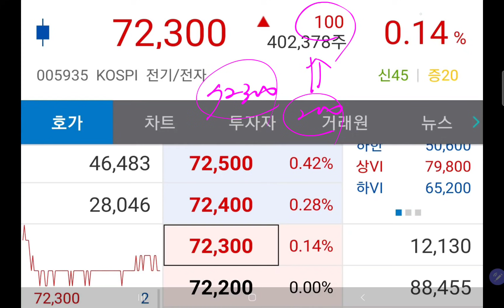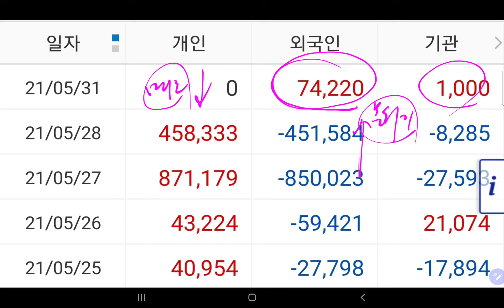오늘(5.31) 삼전 주가 "7만전자 반복 터치! 저점기회를 다시한번 노려본다!"